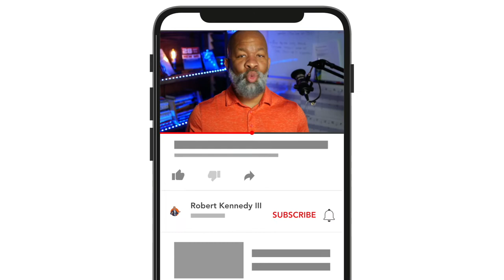How To Beat Presentation Anxiety and Public Speaking Nerves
You have a speech to give but maybe you're experiencing presentation anxiety or a case of the public speaking nerves. You've heard over and over again that most people's number one fear is public speaking. And so whether you have to give a speech or just lead a meeting, you're nervous because you feel like people will criticize you and your confidence will take a hit.

Well, let me share with you a simple technique to help you beat presentation anxiety and dispel public speaking nervousness!